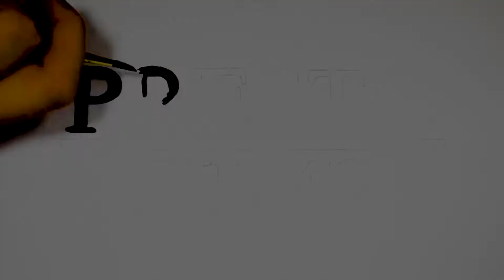Picture the Steal - Trailer (2018) Crime, Comedy [HD]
Two college students decide to rob a house to pay for their university tuition. However, they get more than they bargained for.

From Presto Films and Road Show Productions comes "Picture the Steal", starring Connor Mulkeirins & Luke L. Frost, directed by Evan Preston. The film also stars Stuart McKay, Tony Bradley, Poppy Pill & Tracey Cox